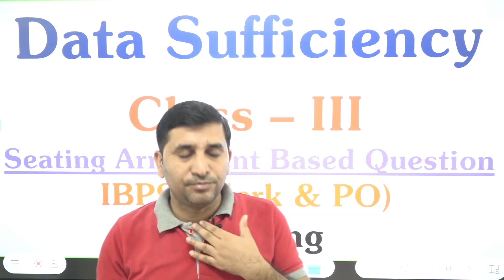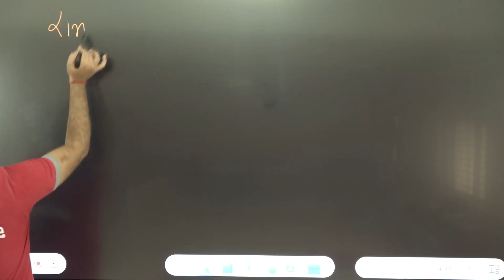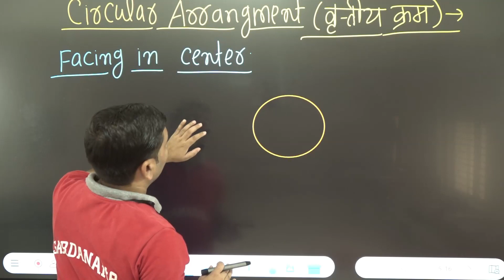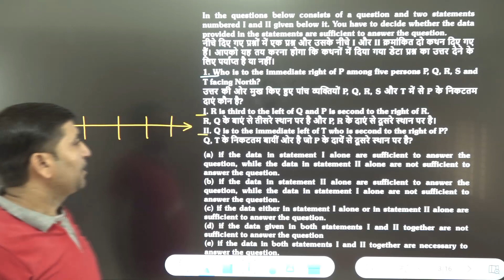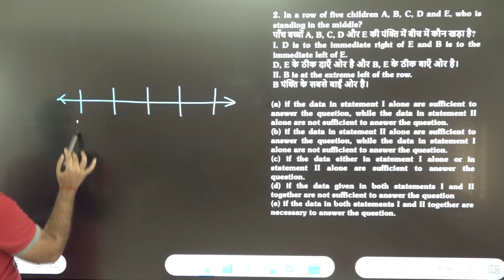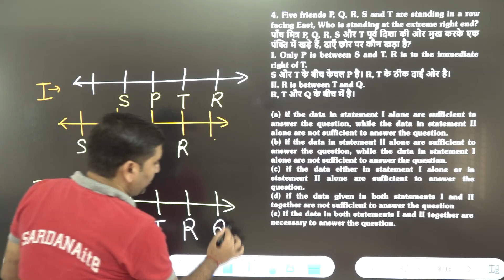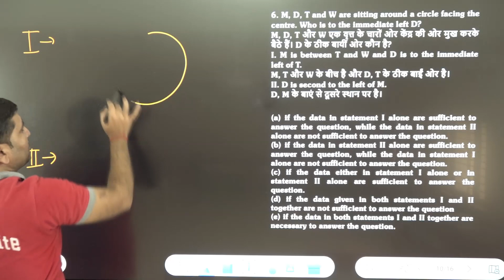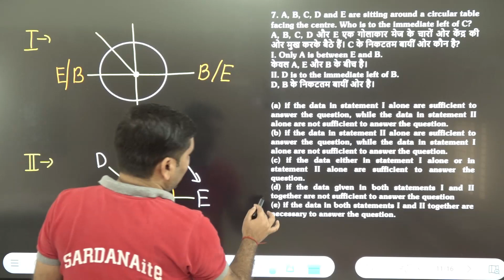data sufficiency - III | Reasoning | IBPS RRB (Clerk & PO) | Pradeep sir